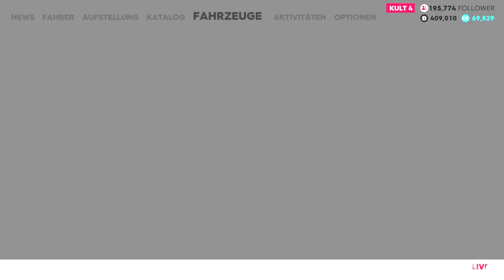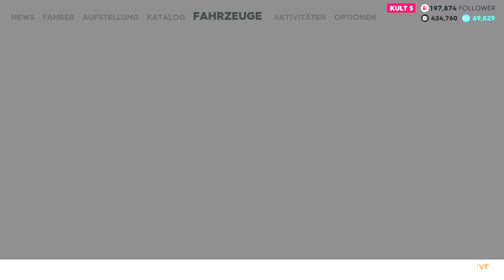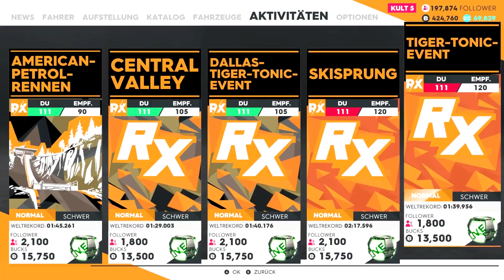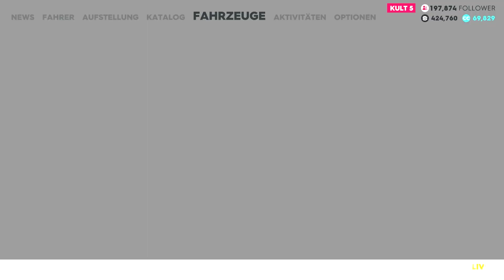THE CREW 2 #22 - Tourenwagen Rennen - [PC] [Deutsch] | HD